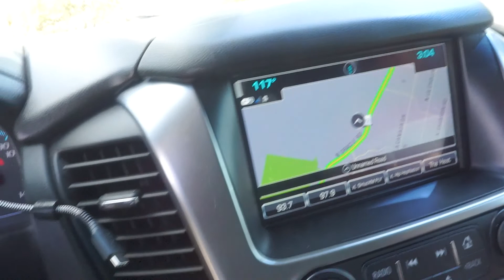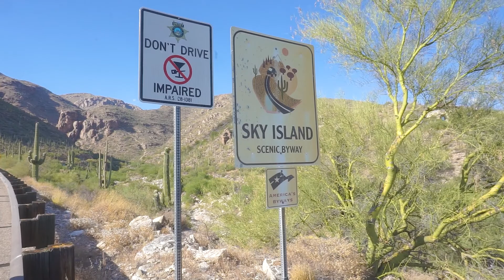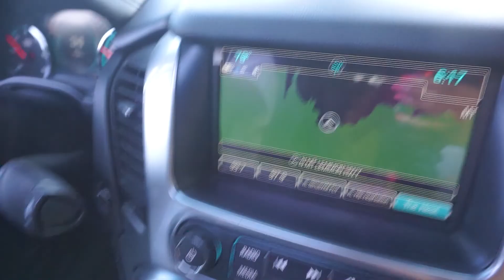TUCSON ARIZONA VLOG🏜(MT LEMMON SCENIC BYWAY) | BIGHORN WILDFIRE🔥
In this video, The Robinson Family went on a tour of Tucson Arizona and experienced Mt.

BUY THE THINGS WE USED IN THIS VIDEO:
Sony a6400
Sony 24-105mm lens
Gopro Hero 9
Gopro 360 Max
DJI Mavic Pro 2
DJI Mavic Air 2
DJI Nd Filters

Things I used in this video:
1. Sony a5100
2. GoPro 360
3. iPhone XR
4. DJI Mavic Pro2
5. RODE Video Mic
6. Sony Lens 16mm-50mm
7. HP Spectre x360
8. Insignia SD card reader
9. Adobe Premiere Pro 2020
10. 2019 Chevrolet Suburban Premier RST